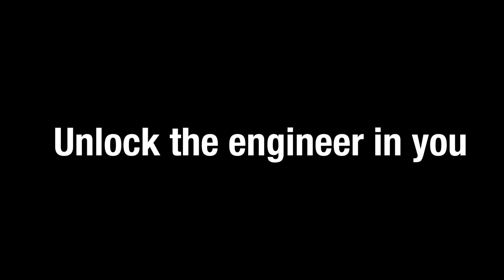I Am an Engineer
What is an engineer? At NASA's Kennedy Space Center in Florida, several engineers talk about where their careers have taken them and how they use engineering to solve problems in building technology for the agency's Exploration Ground Systems program.